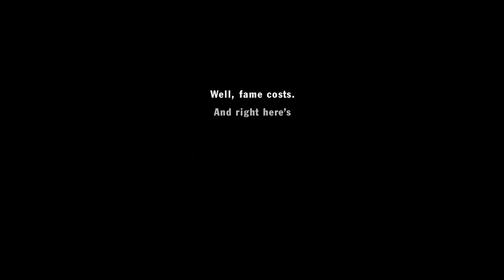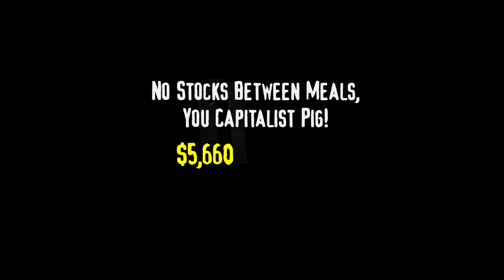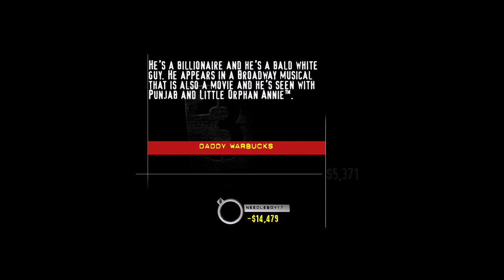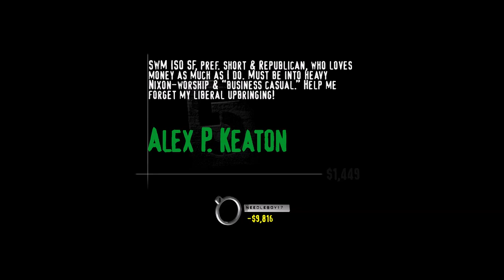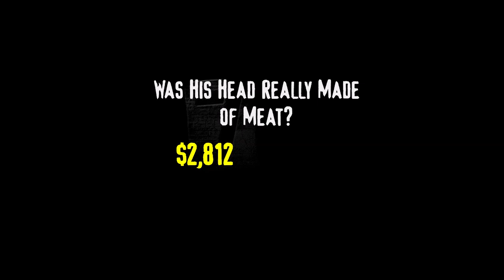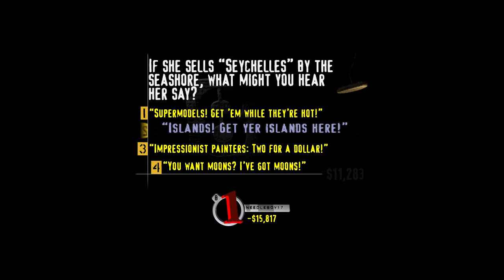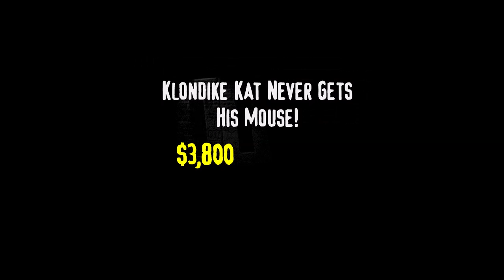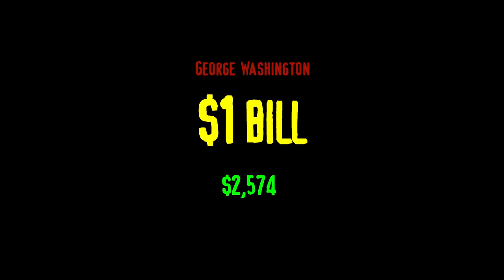Needleboy17 Plays You Don't Know Jack: Vol. 4 - The Ride (Episode 19, Floor 276)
"Got some money, got some cash, I'm rich, now I'm sad,  and I wonder if I'm sad about the money that I had..."